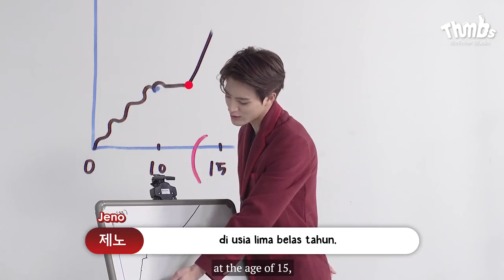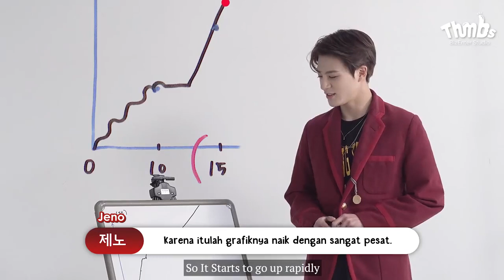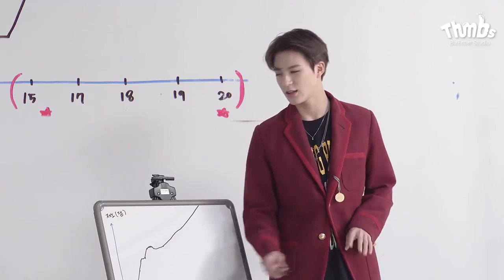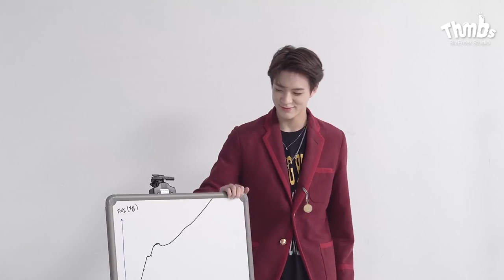[INDO SUB] 181113 NCT DREAM On Thumbs " JENO’s Life Graph "